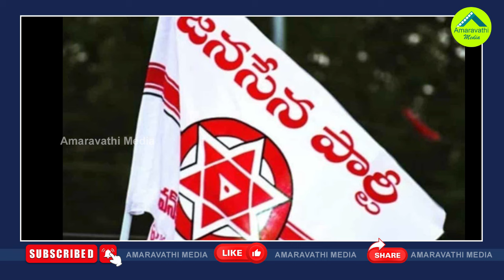సీట్లపై తేలిన లెక్క..జనసేనకు మళ్లీ బొక్క| Seat Sharing Of TDP Janasena And BJP Has Been Finalized